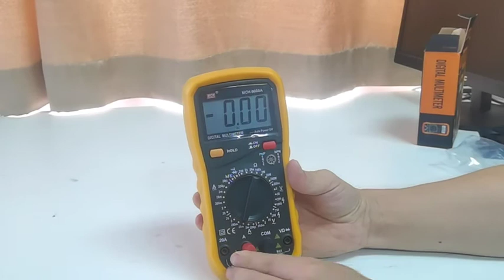Digital Multimeter MCH-9600A